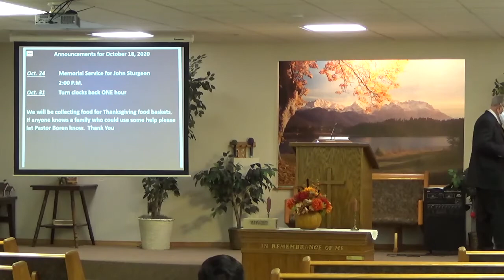10/18/2020 Sunday Service Pride VS Humility part 2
Pastor Richard Borden